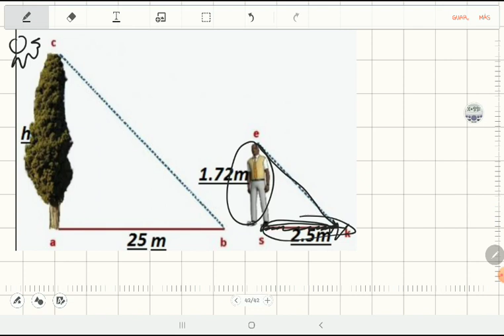Trigonometría - Problema de aplicación 3 (altura árbol)